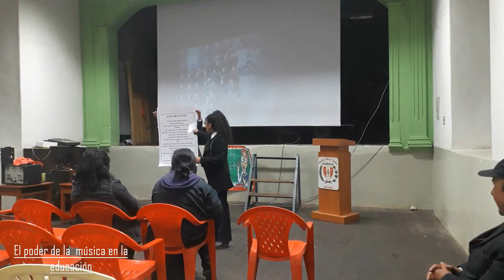El Poder de la Música en la Educación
El poder de la música en la educación por Maida Liz